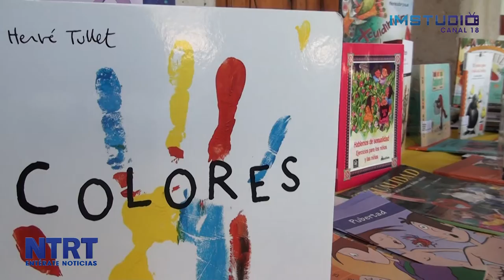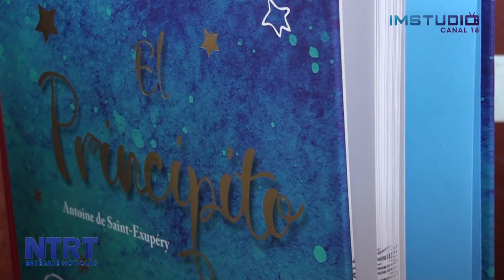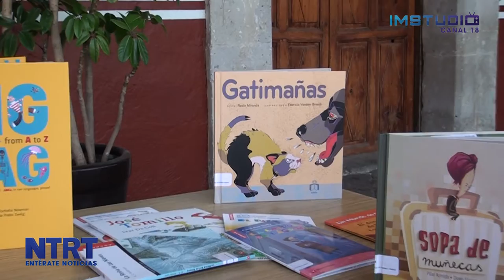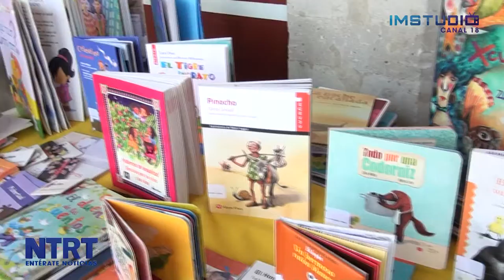Conmemoran día internacional del libro en Zacapoaxtla 22 04 19